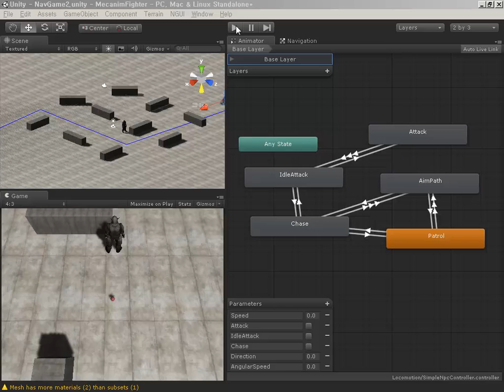Unity 4 Mecanim Animator PathFinder Patrol Chase Attack NPC Test in Editor